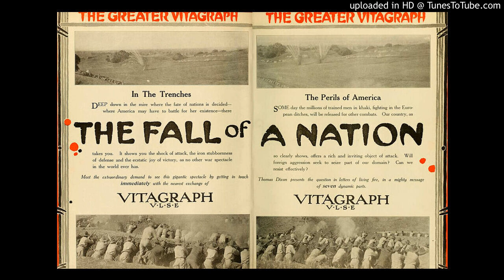"Victory Parade" from THE FALL OF A NATION (1916) by Victor Herbert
A musical cue from what is reputed to be the first original feature film score.  The film deals with the invasion of the USA by a European confederation.